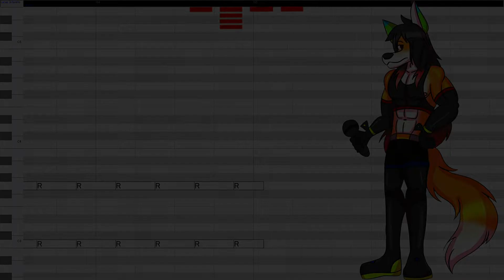【UTAU NEW VB RELEASE】Palette 【ルカス院種と/Lucas Intaneto】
and here he is. It was worth the wait to release this voicebank. I hope you like this new voicebank for Lucas Intaneto, Benja's older brother.

Drawing: Intaneloid